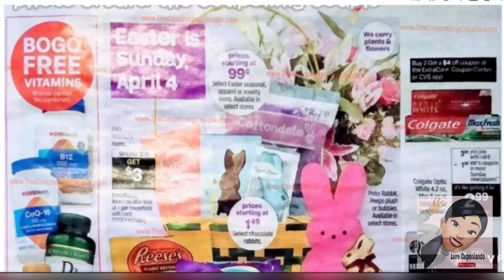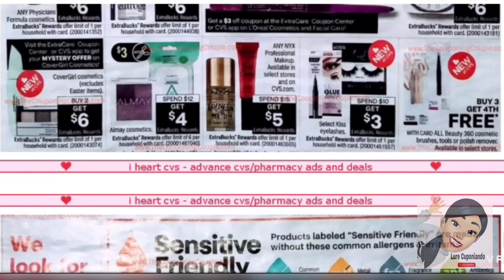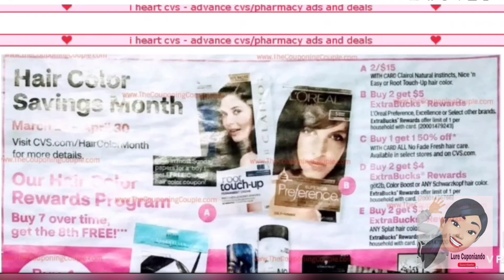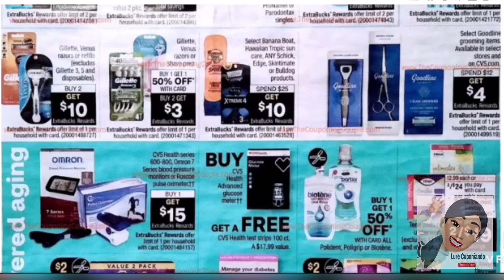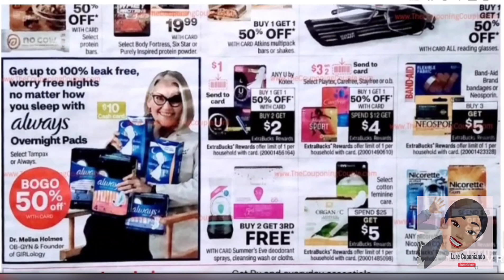💥 CIRCULAR DE CVS 👉 3/28/21 - 4/3/21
Cuponear es una buena idea para ahorrar no te pierdas está buenas ofertas en CVS

Claudia Campos
94402